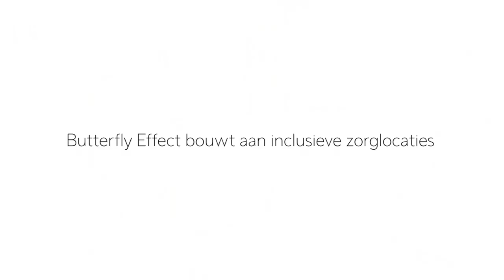Butterfly Effect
Butterfly Effect realiseert waardevolle ontmoetingen en natuurlijke verbindingen door het plaatsen van tiny houses op terreinen van zorglocaties voor huurders die hun talenten in willen zetten ten behoeve van cliënten van de zorgorganisatie.

Het project ‘Samen leven in de buurt’ is gerealiseerd in samenwerking met Cello, Spark, Heijmans, gemeente ‘s-Hertogenbosch, en Sterk Brabant. Begin juni 2018 vond de opening plaats. Drie vrijwilligers namen de sleutels van hun Heijmans One in ontvangst tijdens een feestelijk foodtruck festival op het terrein van de Binckhorst in Rosmalen, een zorglocatie van Cello.